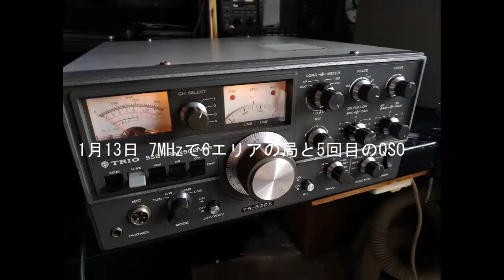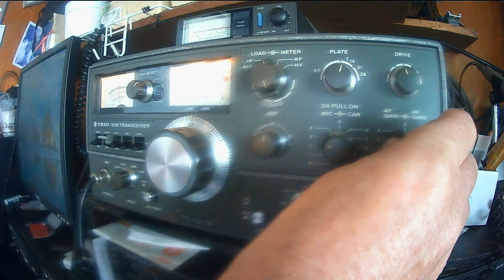1月13日 7MHzで6エリア佐世保の局と5回目のQSO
佐世保の局と5回目の交信をしました　他に応答している局がいたので早々に切り上げました